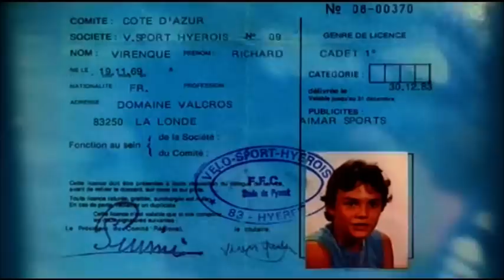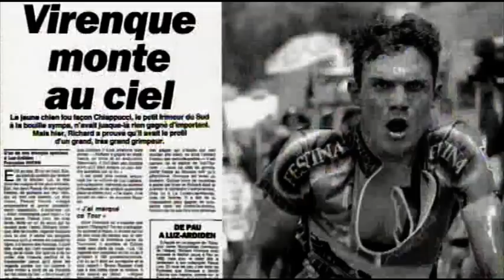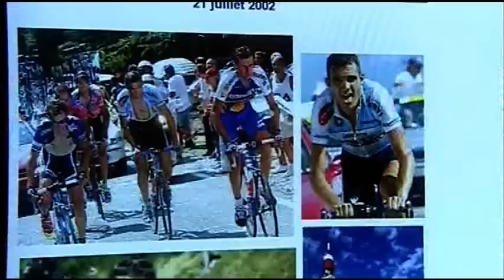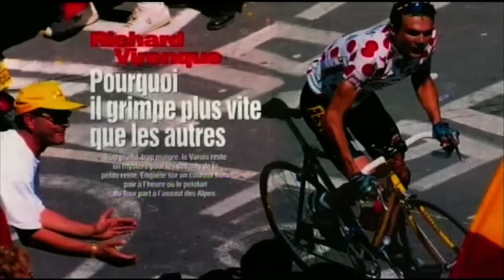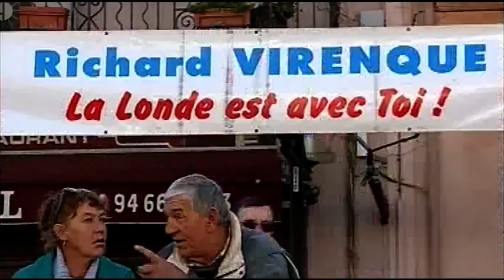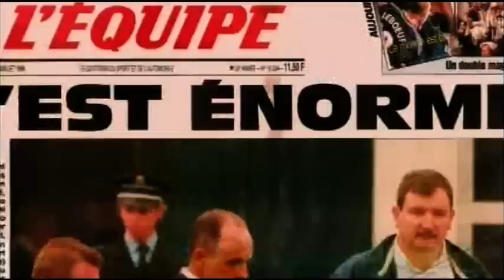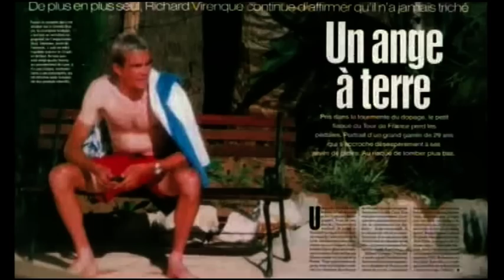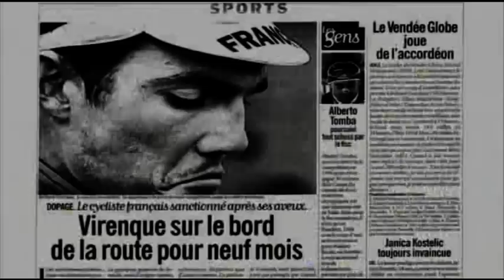Allez Richard Virenque ! Documentaire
Richard Virenque est une idole.
Même s’il a menti. S’il a triché. S’il s’est dopé, s’il a nié et s’il s’est enfermé dans son mensonge. Il a été raillé et moqué. Il a finalement avoué. Il a traversé le désert de l’exclusion et a disparu un temps du peloton. Il n’a jamais gagné le Tour de France et ne le gagnera jamais. Pourtant, Richard Virenque reste le chéri de ces dames et le héros de ces messieurs.
Pourquoi ? Pourquoi les gens ne voient-ils que lui quand ils regardent passer le peloton ? Pourquoi des millions de Français espèrent-ils devant leur poste de télé que le coureur au physique d’éternel adolescent s’arrache de la masse des coureurs et qu’il finisse par pointer son doigt victorieux vers le ciel ?
Qu’est-ce que nous apprend cette popularité sur nous-même ? Qu’a-t-on tant besoin d’admirer chez lui, et qu’on ne peut trouver chez les autres ?
Car Richard Virenque est à mille lieux du terne Indurain ou du mal-aimé Armstrong. Il n’est pas non plus un Hinault, intraitable patron du peloton respecté pour sa force et ses victoires. Il n’est pas non plus un Poulidor, éternel sous-chef d’une France rurale désormais lointaine, ni un Jalabert, cycliste trop solide peut-être pour devenir une icône.
Richard Virenque est lui, à la fois fragile et courageux. Il n’a pas de panache, il est le panache. Son palmarès est sans rapport avec sa popularité. Peu importe. Il est émouvant, naïf et épique.